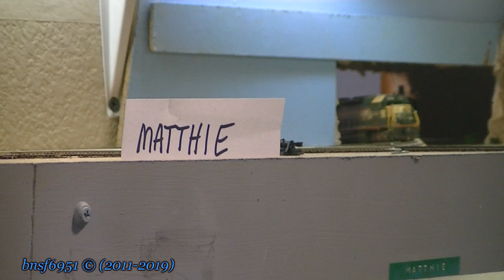ATSF/AZFCR INTERCHANGE part 2 TAKE 2 wmv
OK .. so in this video we follow the AZCR train back to Matthie & the ATSF train back to Phoenix... this is the train that the  BN LUMBER TRAIN met in the last video... in real life these trains are about 80-100 car consist...enjoy the vid

HERE ARE SOME GREAT YT CHNNELS FOR YOU TO CHECK OUT